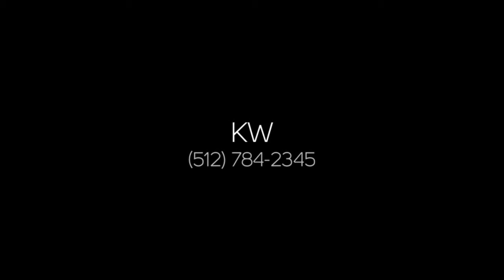2901 Corbin Lane Austin TX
2901 Corbin Lane, Austin, TX